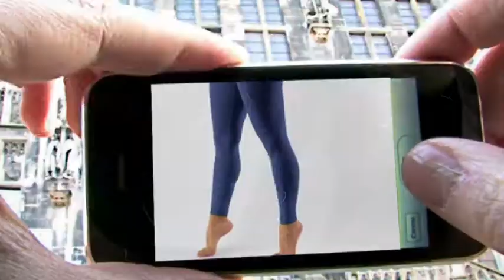King Kyou Original Clothing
You can Buy any of the King Kyou Original Clothing at any of the three |Following Links Below Form mens, womens and childrens, T=shits, Sweaters, Leggings, Vests, Trackies, Caps and Hoodies.